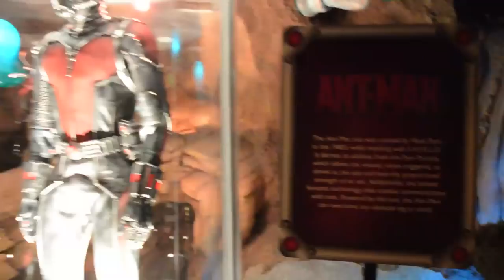Marvel Ant-Man costume display in movie sneak peek at Disneyland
for more Disneyland fun!

The costume from Marvel's Ant-Man is on display at Disney California Adventure as part of a movie sneak peek.

Thanks to Danielle Ernest from Disney Darlings for pictures and video